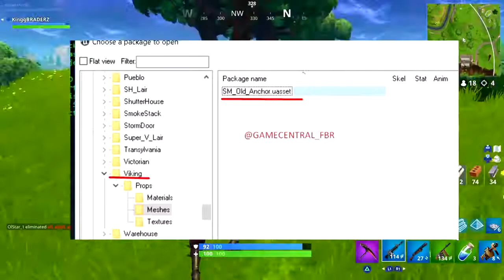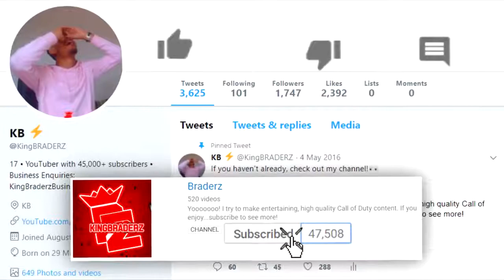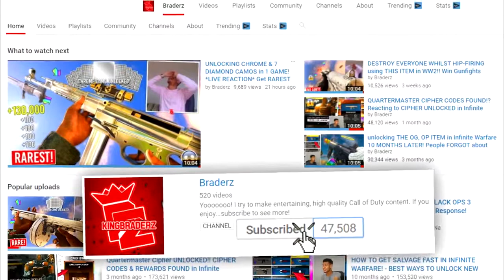Fortnite Season 5 | Battle Pass Skins Theme | OFFICIAL BATTLE PASS REWARDS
Fortnite [Xbox One Game]

by Gearbox Publishing

The Long Dark - Xbox One
by Skybound Games